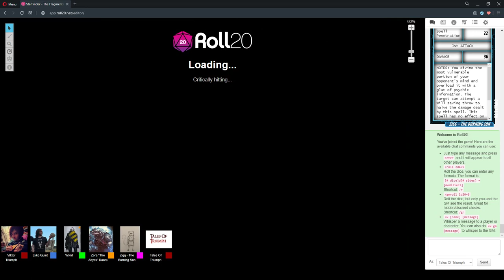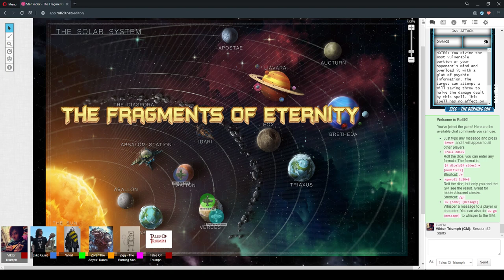The Fragments Of Eternity Session 52 Part 1 "Drinkhole" 4/May/2020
StarFinder RPG - The Fragments Of Eternity Session 52 Part 1 "Drinkhole" 4/May/2020

CAST LIST:
GM: Ryan